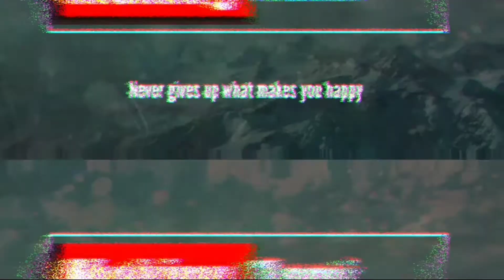smoke waterfalls experiment | புகை 🏭 அருவி எக்ஸ்பரிமன்ட்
Hi friends

how to make a smoke waterfalls experiment in tamil
how to make a smoke waterfalls experiment at home
how to make a smoke waterfalls experiment at home in tamil
homemade smoke waterfalls experiment
homemade smoke waterfalls experiment in tamil
homemade smoke waterfalls experiment making
homemade smoke waterfalls experiment making in tamil
homemade smoke waterfalls experiment making at home
homemade smoke waterfalls experiment making at home in tamil

youtube smoke waterfalls experiments#youtube#